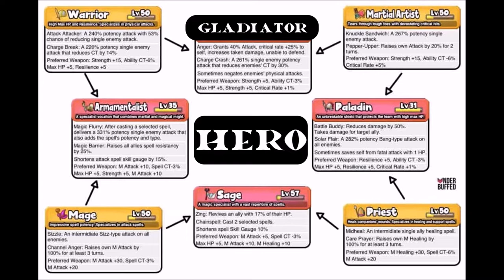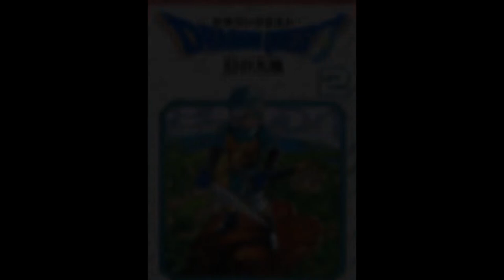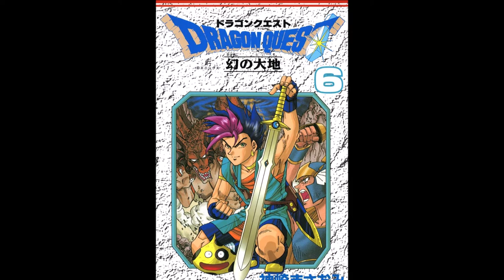Dragon Quest VI symphonic suite ~ by Koichi Sugiyama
tracks - 0:00 Through the Fields ~ Another World
            - 3:32 In the Town ~ Inviting Village ~ Folk Dance
            - 8:55 Ocarina ~ The Saint - 11:01 Eternal Lullaby
            - 16:59 Pegasus ~ Saint's Wreath - 22:38 Melancholy
            - 25:49 Ocean Waves